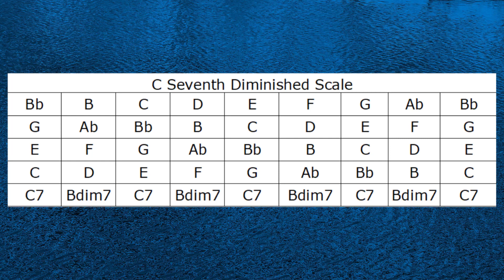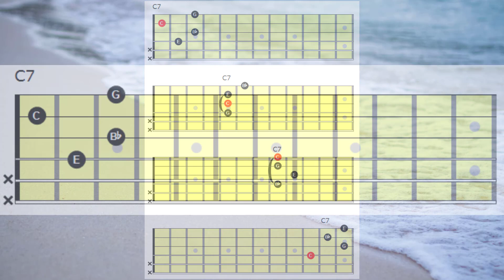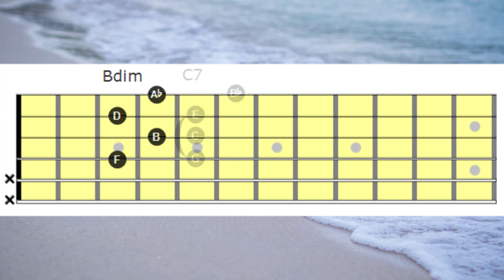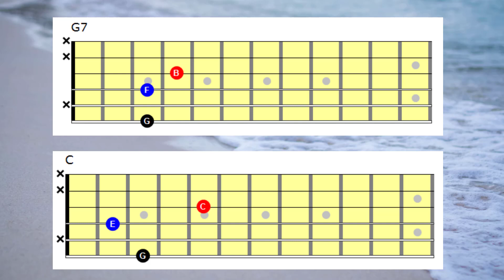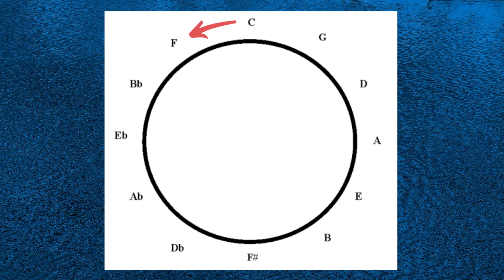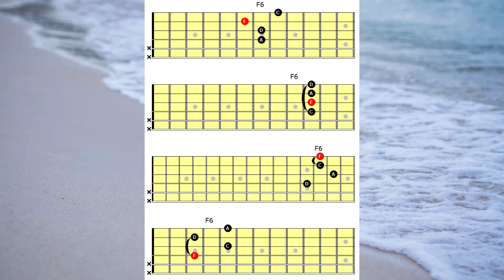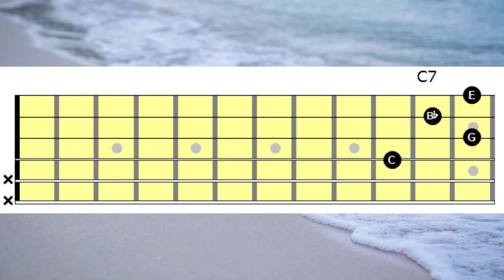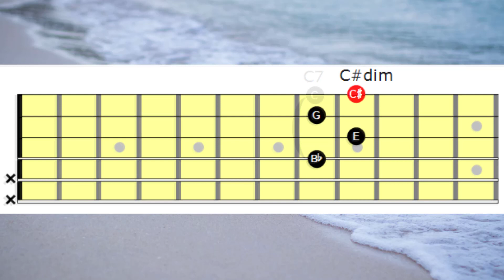Jazz Guitar Chord Melody Lesson 6 - 7 diminished scale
Discover the effortless way to increase your chord vocabulary. Learn dominant 7th chords and their relationship with diminished seventh chords on the guitar.

Step-by-step instruction shows how to create dominant 7th chords from the 7th diminished scale then learn how to connect the four inversions of the dominant 7th chord with diminished 7th chords to create beautiful musical (and magical) chord melody arrangements.

Want to catch up or review a previous session in the Jazz Guitar Chord Melody series? Check out the playlist below.